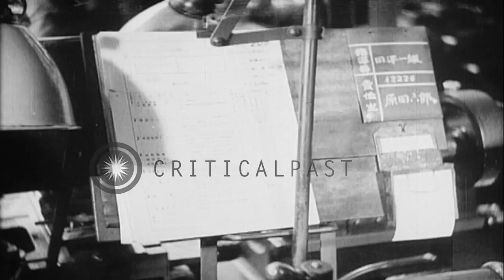Japanese boys working in munitions factory and women working in a canned rice pro...HD Stock Footage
Japanese boys working in munitions factory and women working in a canned rice producing factory in Japan.

Japanese people work to help the soldiers during World War II. Interior of a Japanese munitions factory. Young soldiers being trained in mechanical or engineering field. Young soldiers work on machines and equipment in munitions factory. Several coal trucks travel out of the entrance of a mine. Interior of a cast-steel factory. Women work in the factory. Procedures of canning rice. Rice being cooked in a large pot. Location: Japan. Date:  1943.

57,000+ broadcast-quality historic clips for immediate download.